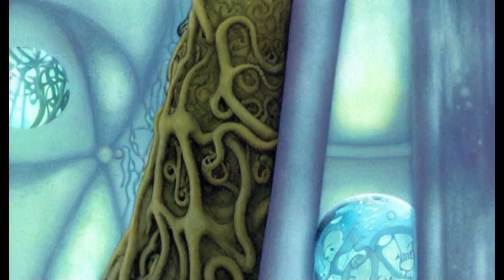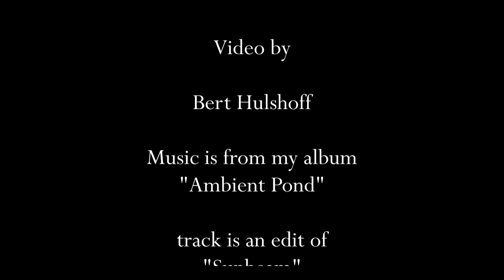2022 09 19 trip into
my second try to make an animation with Deforum_Stable_Diffusion.

Music is from my album "Ambient Pond"